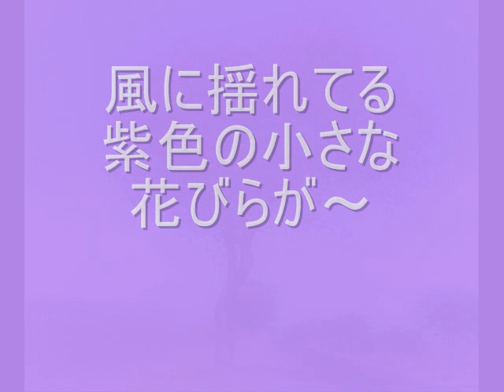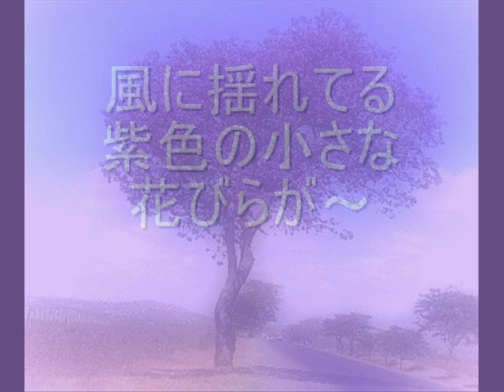弾き語り～＾＾♪ジャカランダ♪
Ｊａｃａｒａｎｄａ✿